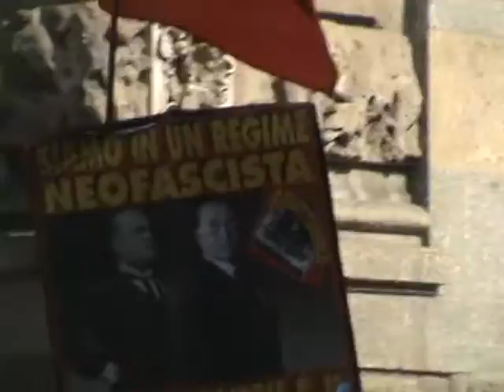1° maggio 2011 pt1.MPG